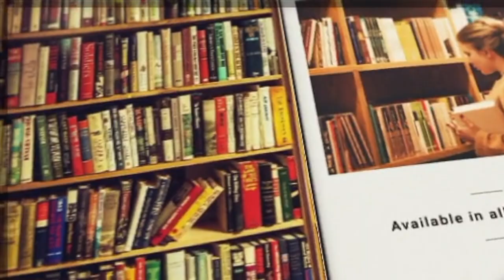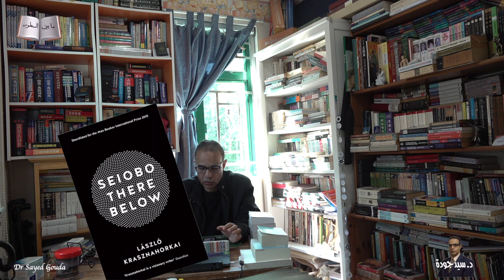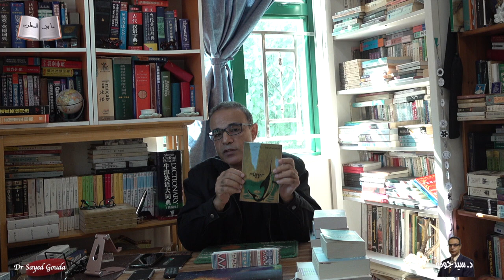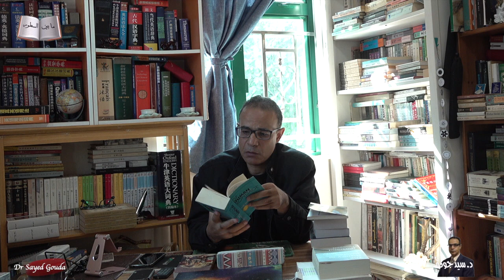Melancholy of Resistance by Laszlo Krasznahorkai كآبة المقاومة للكاتب المجري لاسلو كراسناهوركاي